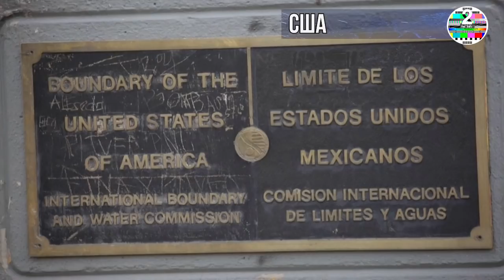Федеральный судья временно заблокировал решение о депортации Байдена после судебного иска Техаса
Федеральный судья в Техасе временно заблокировал распоряжение Джо Байдена о прекращении депортации некоторых иммигрантов на 100 дней. Окружной судья США Дрю Типтон, назначенный бывшим президентом Дональдом Трампом, издал 26 января временный запретительный судебный приказ, заблокировав политику Байдена по всей стране на 14 дней после того, как генеральный прокурор Техаса Кен Пакстон обжаловал его в суде.

Приказ является неудачей для администрации Байдена, которая предложила далеко идущие изменения, включая план легализации около 11 миллионов иммигрантов без документов, нелегально проживающих в Соединенных Штатах.
На прошлой неделе администрация также издала приказ о прекращении строительства всех стен на границе между США и Мексикой.
В течение четырех лет пребывания у власти бывшего президента Дональда Трампа демократы и иммиграционные активисты часто подавали иски в попытке остановить строительство пограничной стены Трампом, помимо других иммиграционных положений.
Что касается иска Пакстона, вполне вероятно, что республиканцы могут поступить так же, особенно с сотнями судей, назначенных Трампом во время его пребывания у власти.

Пакстон приветствовал победу, заявив в Twitter: «Техас - ПЕРВЫЙ штат в стране, который возбудил иск против администратора Байдена. И МЫ ВЫИГРАЛИ ». «В течение 6 дней после инаугурации Байдена Техас СВЕРГ его незаконное решение приостановить депортацию. «Это * было крамольным восстанием левых», - сказал республиканец. «И моя команда, и я остановили это.

Дэвид Пекоске, исполняющий обязанности министра внутренней безопасности, 20 января издал директиву, предписывающую властям сосредоточить внимание на угрозах национальной и общественной безопасности, а также на всех, кто был взят под стражу после незаконного въезда в США после 1 ноября.

Администрация Байдена утверждала в суде, что иск Пакстона не имеет исковой силы, поскольку «уходящая администрация не может передать эти полномочия новой администрации». Пекоске сказал, что замораживание депортации позволит DHS «гарантировать, что его ресурсы будут направлены на решение наиболее серьезных проблем, с которыми сталкиваются Соединенные Штаты». Это включает в себя «неотложные оперативные проблемы на юго-западной границе в разгар самого серьезного глобального кризиса общественного здравоохранения за столетие», - сказал он. «В течение этого промежуточного периода DHS будет продолжать обеспечивать соблюдение наших иммиграционных законов».

«Одним росчерком пера президент Байден сделал эту страну менее безопасной, - сказал бывший комиссар США по таможне и охране границ Марк Морган. - Это чистая политика важнее общественной безопасности». Кроме того, член Конгресса от Демократической партии подтвердил, что строительство пограничной стены вдоль границы США и Мексики должно быть остановлено 26 января в соответствии с одним из приказов Байдена.

Cherry's-Chocolate studio настоящий шоколад эксклюзивный подарок.

Жители штата Мэриленд и Washington DC! Зарегистрируйтесь на сайте компании NorthStar дистрибьюшн, получите VIP карту и возможность приобретения алкогольной продукции со скидкой.